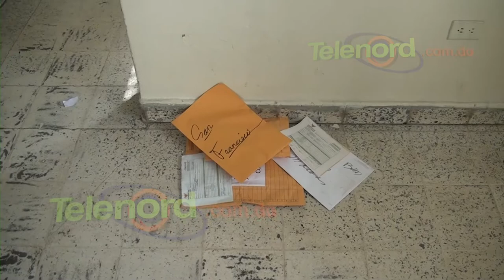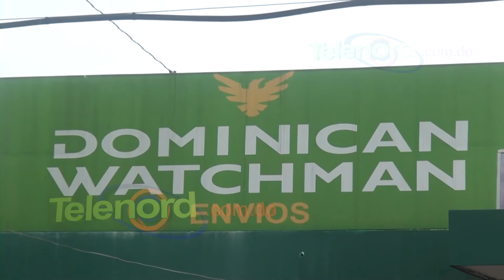Renuevan prisión preventiva a implicado en asalto en local de seguridad privada